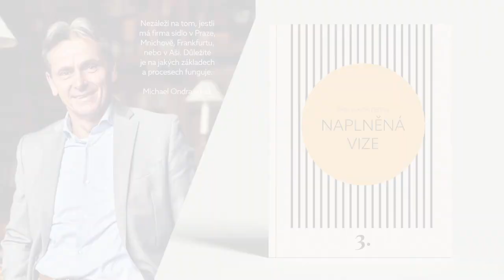NAPLNĚNÁ VIZE: Michael Ondraschek, CEO, M.A.S. Automation a.s.